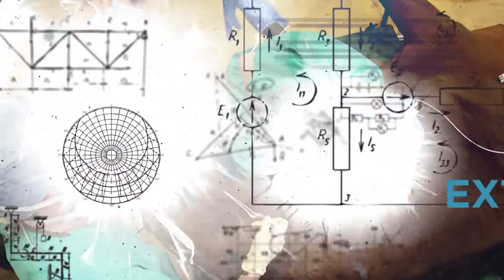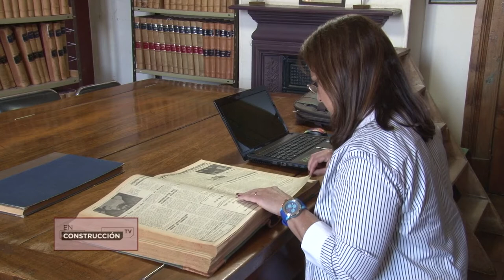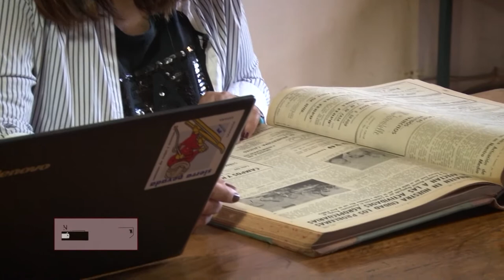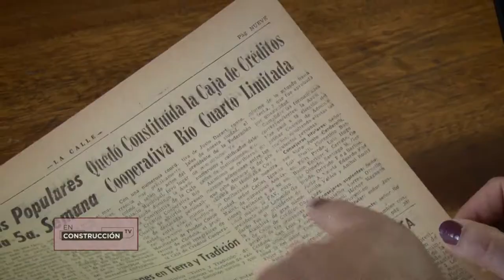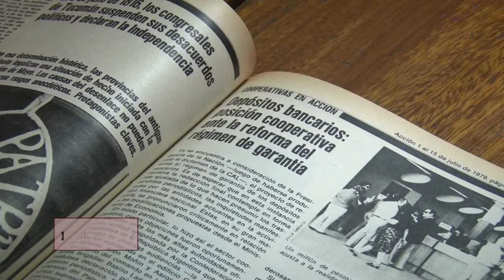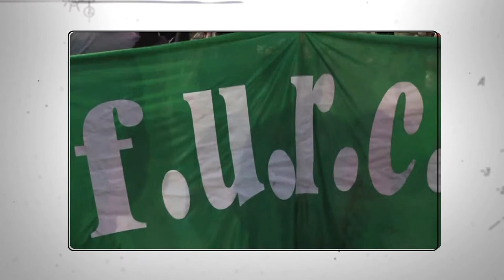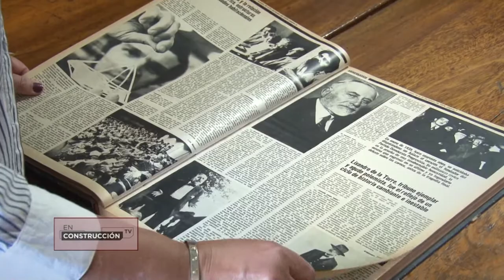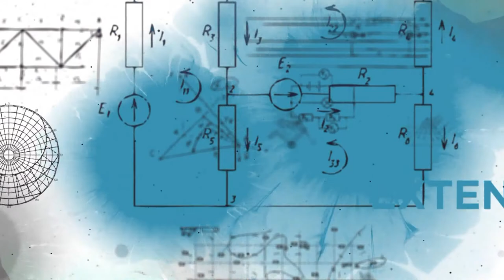EN CONSTRUCCION - PROGRAMA #1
Programa dedicado a comunicar las distintas líneas de investigación que se realizan en la UNRC. Los hacedores de la ciencia en su quehacer cotidiano. Propuestas que buscan dar respuestas a las problemáticas del medio.
Facebook.com/uniriotv
Twitter.com/uniriotv